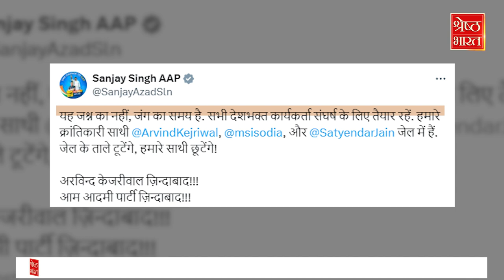Jail से रिहा होते ही Sanjay Singh ने Modi को ललकारा, BJP पर किए ताबड़तोड़ हमले | AAP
संजय सिंह जेल (sanjay singh jail) से रिहा हो चुके हैं लेकिन जेल से निकलते ही संजय सिंह (sanjay singh) तानाशाह शब्द का खुब इस्तेमाल किया और कहा कि आप किसी से डरने वाली नहीं है, और बार बार संजय सिंह (sanjay singh) ये बताने की कोशिश कर रहे थे कि उनकी रिहाई ने ये साबित कर दिया है कि आप पार्टी पूरी तरह से पाक साफ है